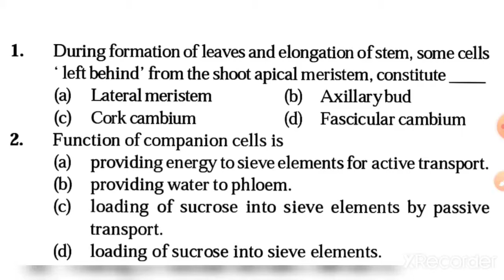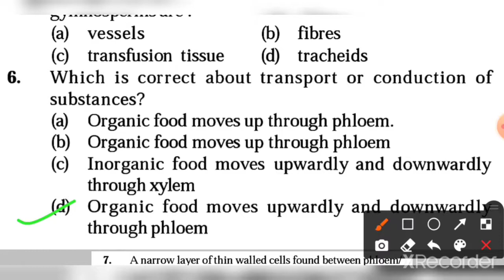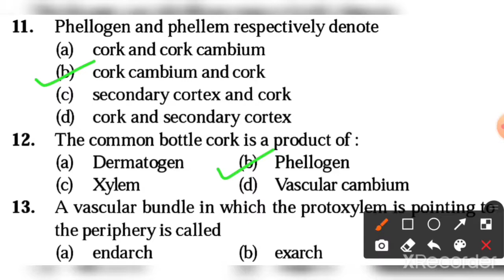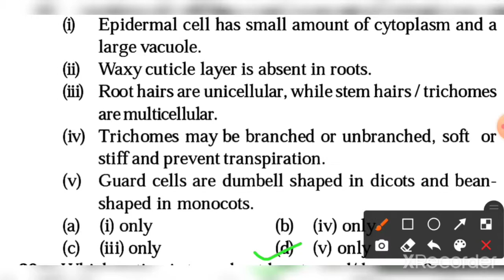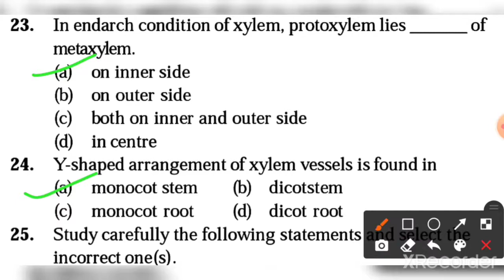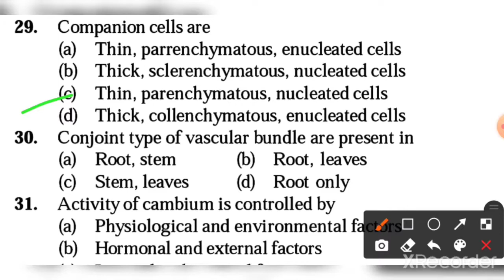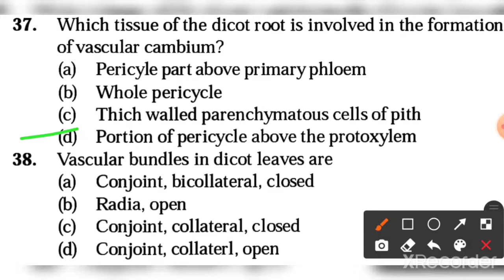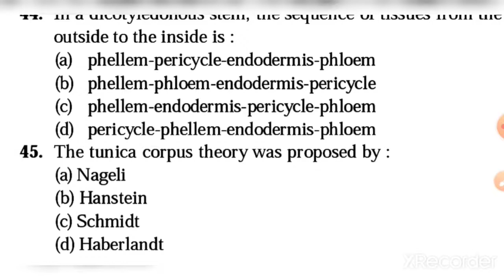Anatomy of flowering plants: Most Important 45 MCQ's for NEET,HTET,KVS,NVS,PGT Biology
IX/X/XI/XII/CBSE/NEET/AIIMS/HTET/HSSC/KVS/NVS/DSSSB

 ||Anatomy of Flowering plants: Most Important 45 MCQ's for NEET, HTET,KVS,NVS PGT Biology for any exam ||

Dear student, you will aware about Anatomy of flowering plants: Most Important 45 MCQ's for NEET, HTET,KVS,NVS PGT Biology for any exam . I hope u will understand and carry highest score in your exams. Thank you so much.